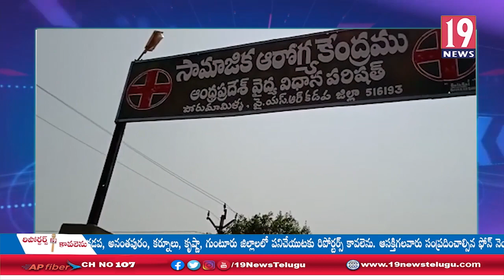అక్కలరెడ్డిపల్లె గ్రామ సమీపంలో అదుపుతప్పిన మోటార్ బైక్: కడప జిల్లా